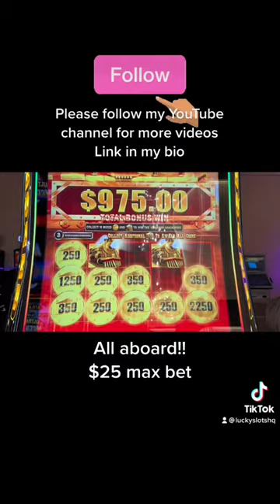Turned my $275 freeplay into jackpot 🎰💰slots